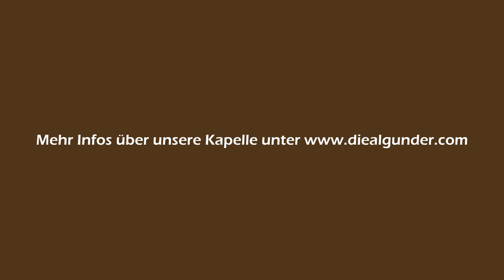Carl Maria von Weber - Ouvertüre zur Oper Oberon